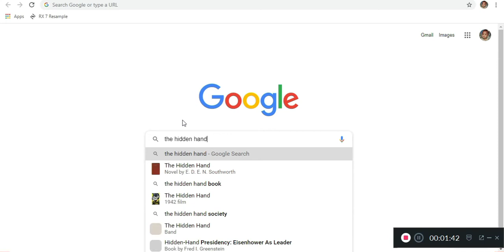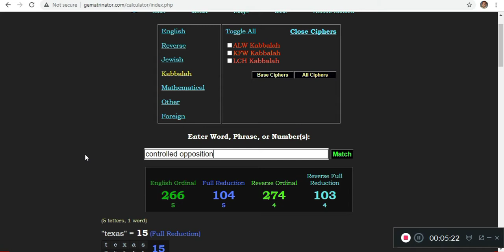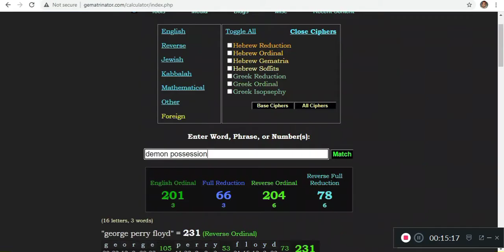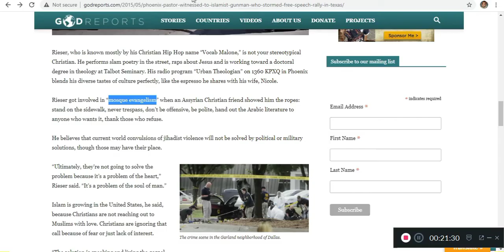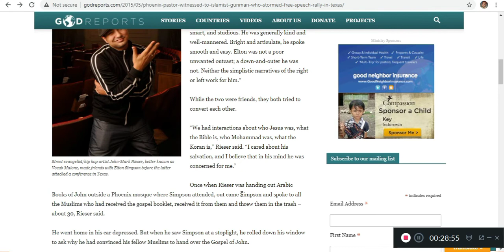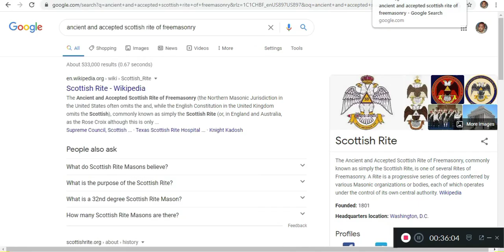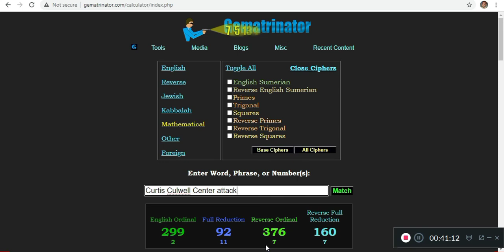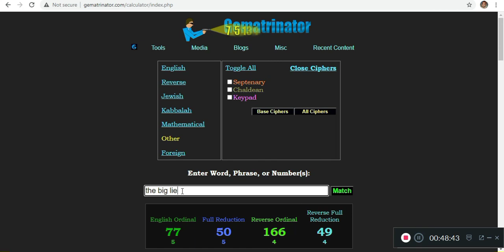Vocab Malone The Jesuit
A lot of brothers have brought out Vocab and his Jesuit vibes.
Gematria ties him to the order undoubtedly. It is what it is.
$humblehebrew7